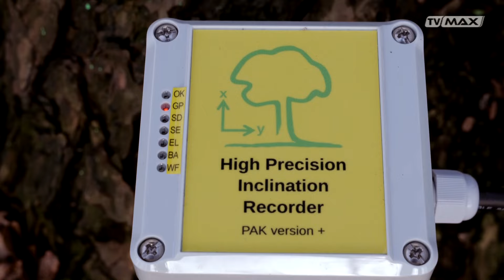Okoliczności Przyrody - odc. 036 - 2024.02.25